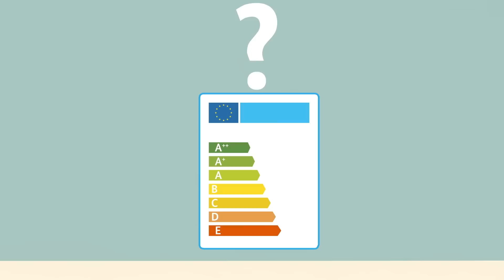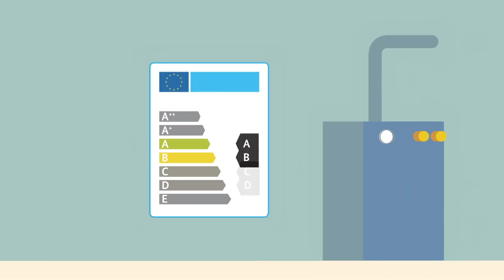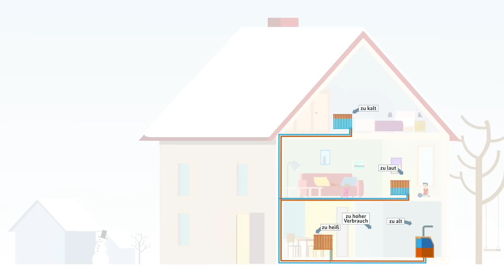Erklärfilm zum Heizungslabel